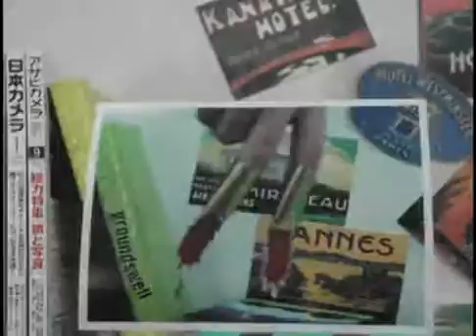Funny parody, stop motion animation